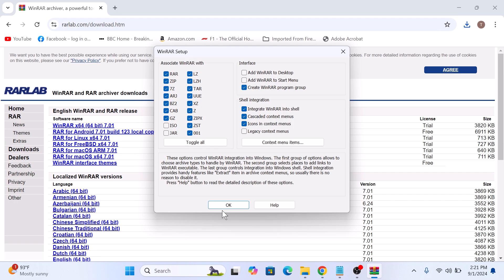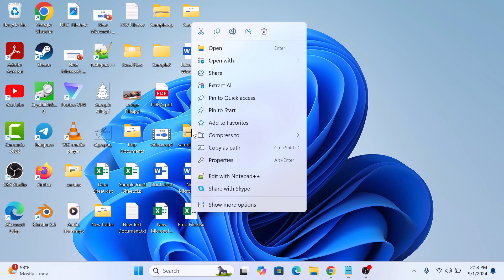How to Open RAR Files on Windows 11 | Extract RAR File in Windows 11 2024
This video guides about how to open rar files on windows 11.

Extracting a RAR file on Windows 11 allows you to access and use the compressed files or folders contained within it.

To learn how to extract rar file in windows 11, simply follow the step-by-step guide.

Windows 11 latest versions (23H2 and 24H2) natively supports RAR files, so you no longer need a third-party program to open them.

Here are the Steps to Open .RAR files in Windows 11:

1. Double-click the rar file to open it and see its contents.

2. To extract the contents of RAR file, right click on it.

3. Click on "Extract All" from the sub menu.

4. Click on "Browse" to choose where you want to save contents of RAR file.

5. Click on "Extract" button.

Contents of the RAR file will be extracted and saved on your chosen location.

You can also use WinRAR to extract .RAR files. Simply install the software from the link given below and follow the on-screen instructions.

So that's how to open rar files on windows 11 laptop or desktop pc.

Ask me in the comments section below in case of any issue while extracting contents of RAR files.

How to read RAR files on Windows 11
Does Windows 11 support RAR
How to open .RAR file in Windows
How do I unzip a RAR file
Does Windows 11 have a RAR extractor